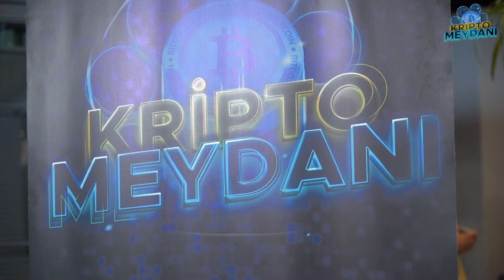Spor Dünyası ve Blockchain | Block Square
2023 Dünya Kupası ile birlikte fan tokenlar, akıllı kontratlar ve spor dünyasında blockchain konularını Kıvılcım Harika Ertunç'un sunumuyla Kripto Meydanı'nda Doğa Özcan, Sema Tuğçe Dikici, Mert Algaç ile birlikte konuştuk.